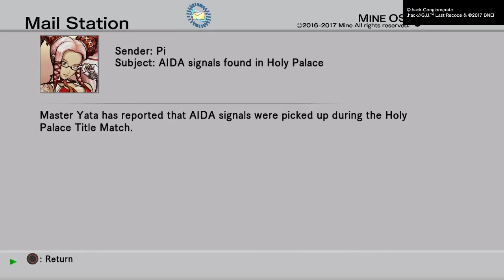Lancrin plays .Hack// G.U. Last Recode Vol 2 part 6